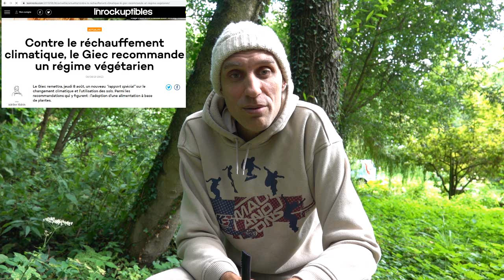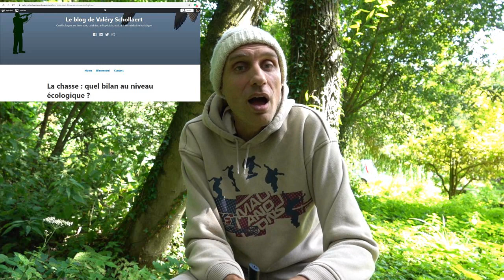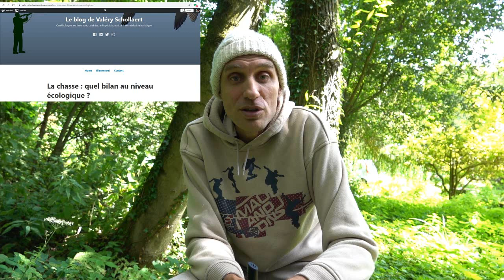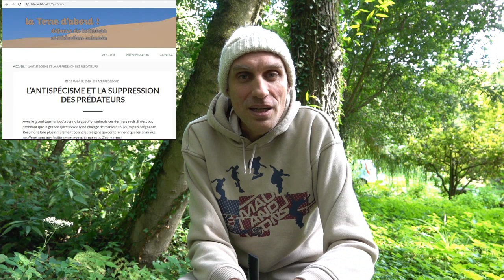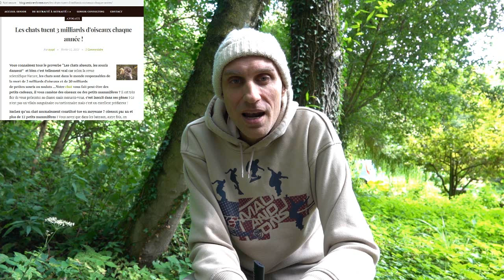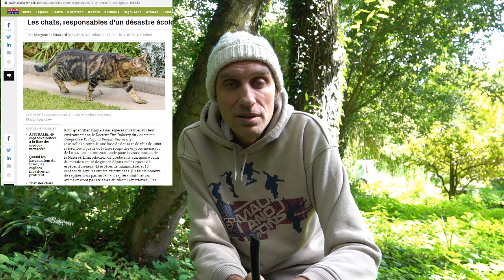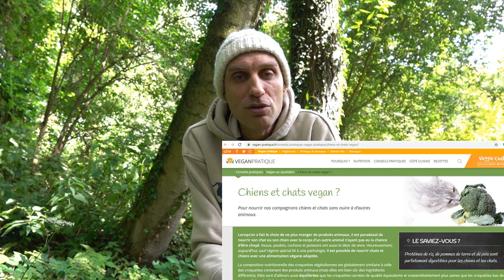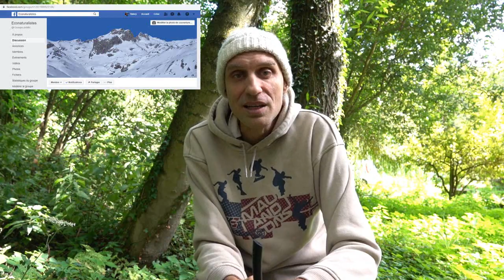Faut-il nourrir les carnivores avec du végétal ?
Cette question parait saugrenue mais elle est de plus en plus d'actualité. Elle est analysée en détail et et cette vidéo éclaire ainsi divers aspects de la domestication, de la relation prédateurs-proies, du spécisme, des élevages, etc.

Article sur l'impact des prédateurs sur les proies ainsi que la chasse